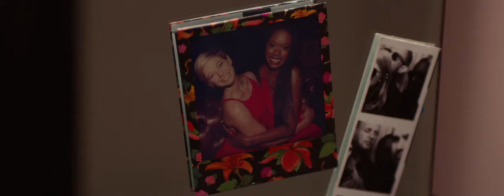Simmons, J.K. - All Nighter (2017) - shirtless scene